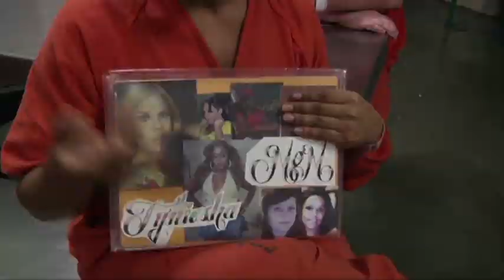Houston Jail Addresses Transgender Housing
The Harris County Jail in Houston, Texas has introduced new policies in support of transgender employees and inmates, including housing based on gender identity. (Jan. 30)